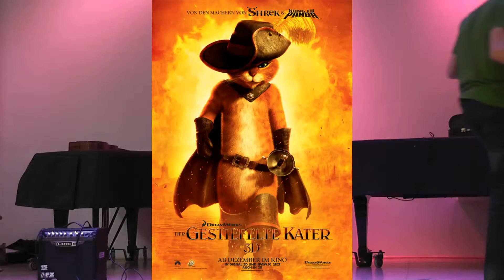MUSIKUM Prüfungskonzert 6-6 Christian GERHART diablo rojo (Rodrigo y Gabriela cover)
1. Übertrittsprüfung Stromgitarre
(E-Gitarre)
Musikum Salzburg Stadt

gespielte Titel:
Cantina Band (Starwars)
Back in black (AC/DC)
Sweet Child of mine (Guns N` roses)
Stairway to Heaven (Led Zeppelin)
Here comes the sun (George Harrison)
Diablo rojo (Rodrigo y Gabriela)

Die Prüfungskommission hat die Leistung von Christian GERHART mit "Ausgezeichnet" bewertet.